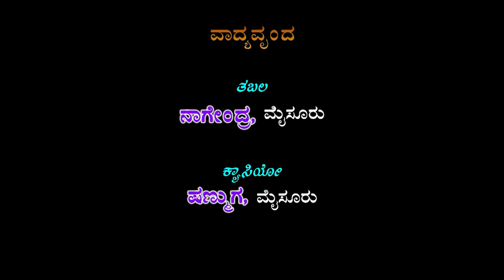DakshaYagna Athawa Shivaleela || Drama Part 7 || Handalagere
Banner : Shee Vajreshwari Trust Mandya
P&C  : Shruthi Tracks Music & Video Company
Title : DakshaYagna Athawa Shivaleela || Drama Part 7 ||  Handalagere
Language : Kannada
Baleshwara : Somsunder
Eshwara : Gururaj
Vishnu : Nagraj
Chandrama : Chingirigowda
Vasundara : Chetan D C
Naradha ,(Marichika Bramhana) : Durgegowda
Dakshana Bramha : Chandrashekar
Brugumuni : Dinesh
Jalabramha : Krishnappa
Veerabadra : Kenchegowda
Nandeshwara : Nagraj
Bramha : Papanna
Dadiche : Chinagowda
Sathi : Shobarai
Rohini,Vedhavathi : Manjushree
Padma,Lakshmi, : Kumari Jeevitha Gowda
Adhishakthi,Pushyavathi : Smt Deepu
Revathi : Smt Roopa
Drama Scenery : Shree Vajreshwari Drama Scenery Shree Chetan D C Mandya
Tabla : Nagendra Mysuru
Casio : Shanmugam Mysuru
Music & Drama Direction : Govindharaju Berehundi